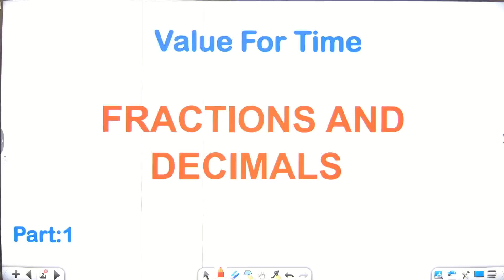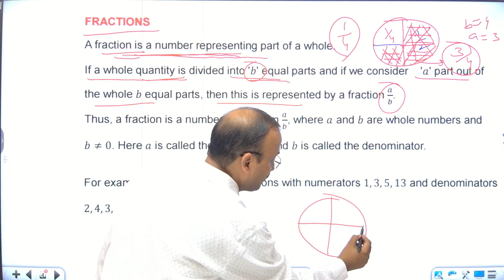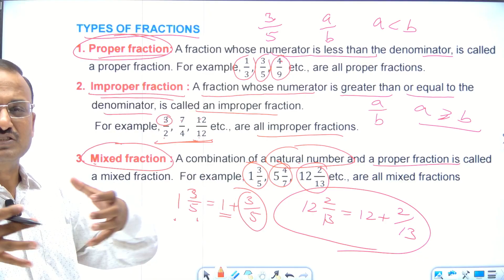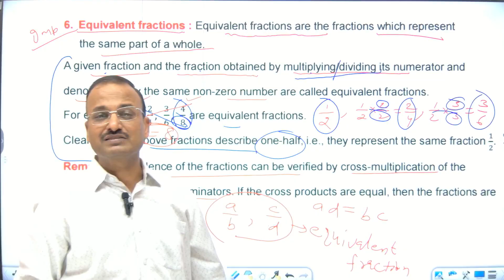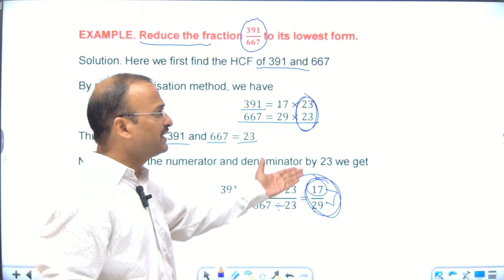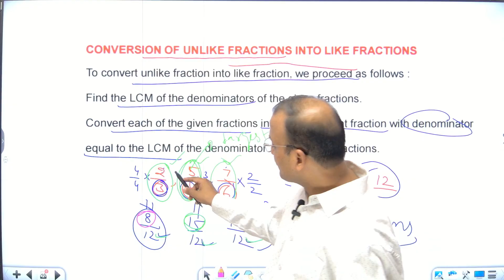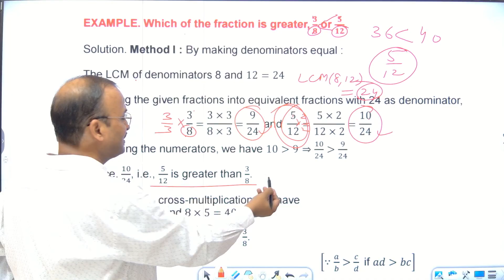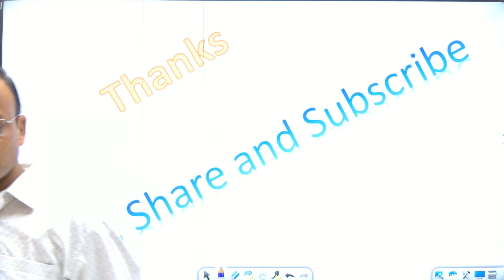Fractions And Decimals |MDC || Part 9 || Maths || Value For Time || Kamal Kumar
Based on Latest NEP Pattern
Fractions And Decimals (Introductory Mathematics) Multidisciplinary Course, B A / B Com / B Sc (Life Science) (Unit I),
Chapter 3, Paper : 23 – MATX 01MD01
FRACTIONS
TYPES OF FRACTIONS
Proper fraction:
Improper fraction :
Mixed fraction :
Decimal fraction:
Vulgar fraction :
Equivalent fractions :
Like and Unlike fractions:
Fractions in lowest terms (Simplest or irreducible form of a fraction) :
CONVERSION OF UNLIKE FRACTIONS INTO LIKE FRACTIONS
COMPARISON OF FRACTIONS
RECIPROCAL OF A FRACTION